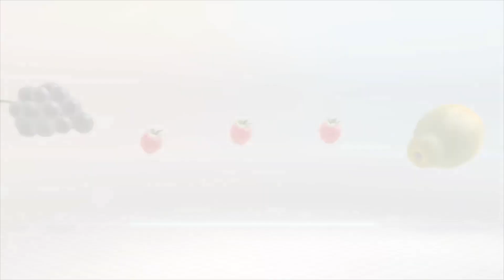Pikmin 3 MAXIMUM SPICE - Real Chaos begins! [Day 9, 10 & 11] (Difficulty Mod)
Pikmin 3 MAXIMUM SPICE - Real Chaos begins! [Day 10 & 11] (Difficulty Mod)

Pikmin 3 Maximum Spice (from true spice) is made by Gunnadahun8164 (download in "show more")